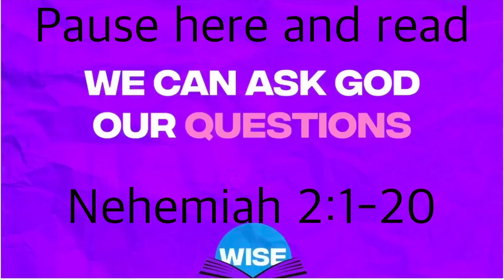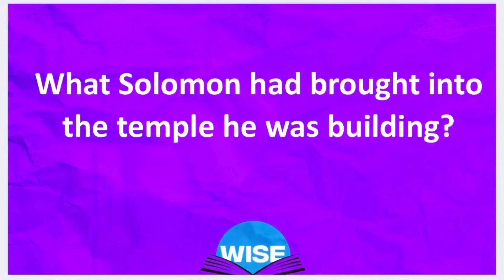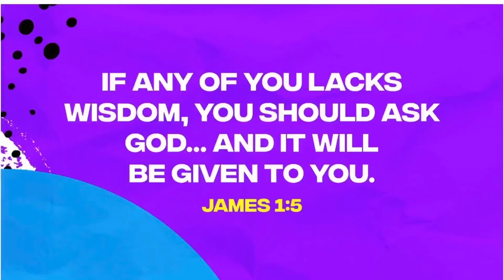Wise week 4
Nehemiah 2:1-20
We can ask God questions